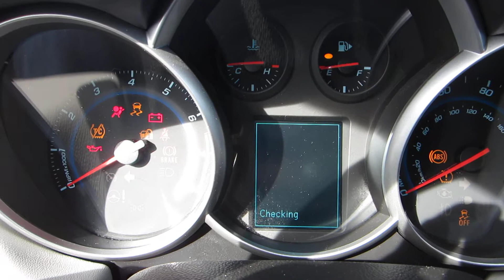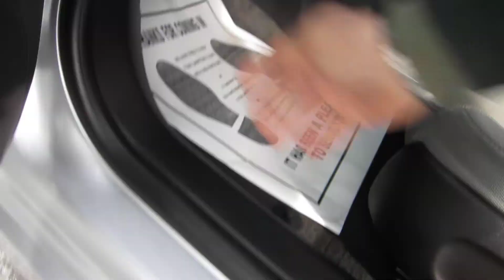** ONLY 1-OWNER !! ** 2015 CHEVY CRUZE LT ** SOLD !!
** SUPER CLEAN INSIDE AND OUT !! ** CLEAN CARFAX / TITLE ** NO ACCIDENTS !! ** NO CHECK ENGINE / SERVICE ENGINE LIGHTS ON !! ** ALLOY WHEELS WITH GOOD TIRE TREAD / BRAKES !! ** COLD AC- WARM HEAT !! **
SOLD !!